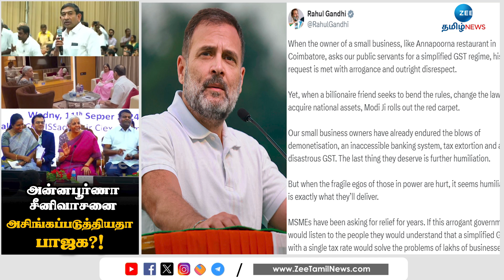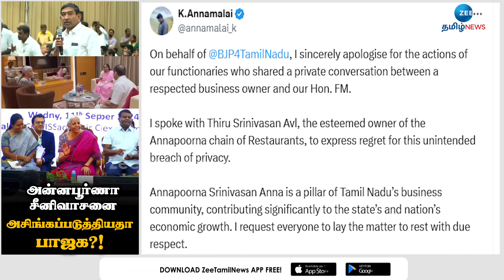அன்னபூர்ணா சீனிவாசனை அசிங்கப்படுத்தியதா பாஜக? - எதிர்க்கட்சிகள் கண்டனம்! | Annapoorna Hotel Issue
கோவையில், மத்திய நிதியமைச்சர் நிர்மலா சீதாராமன் பங்கேற்ற கலந்தாய்வுக் கூட்டத்தில் ஜி.எஸ்.டி. குறித்து கேள்வி எழுப்பிய ஹோட்டல் உரிமையாளர் சீனிவாசன் பகிரங்க மன்னிப்பு கோரியதாக வெளியான வீடியோ சர்ச்சையான நிலையில், அவரை நேரில் அழைத்து அசிங்கப்படுத்தியதாக, பல்வேறு கட்சிகளின் தலைவர்கள் கடும் கண்டனம் தெரிவித்து வந்தனர். இந்த நிலையில், தமிழக பாஜக தலைமை மன்னிப்பு கோரியுள்ளது.